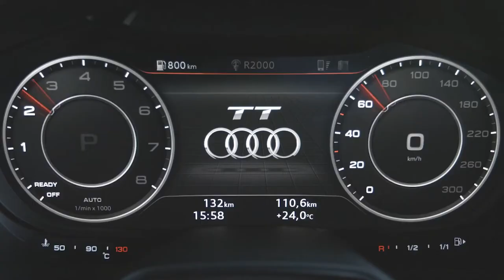2019 NEW Audi TT Facelift - Trailer Video Debut